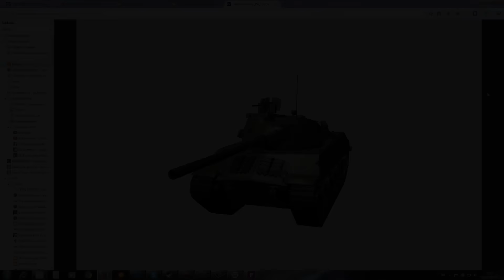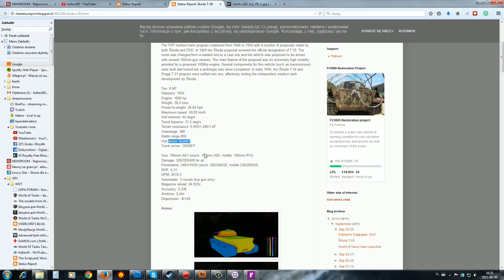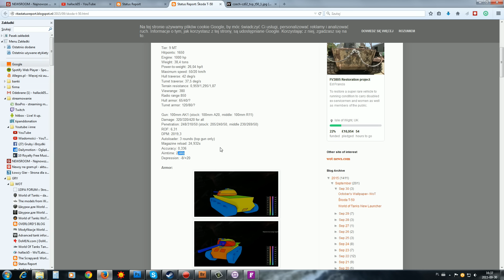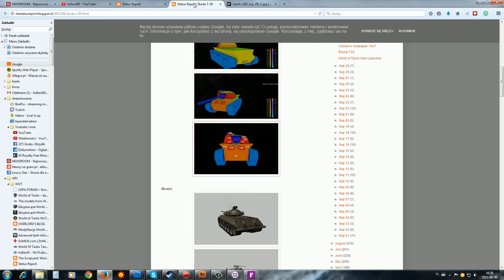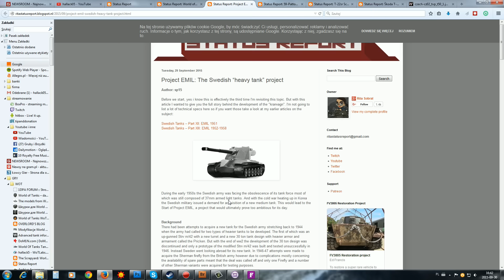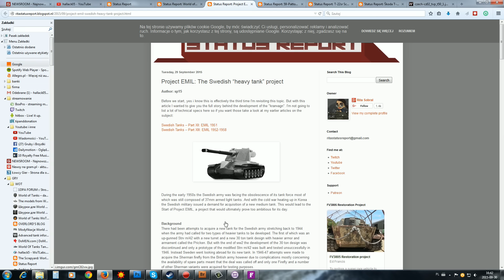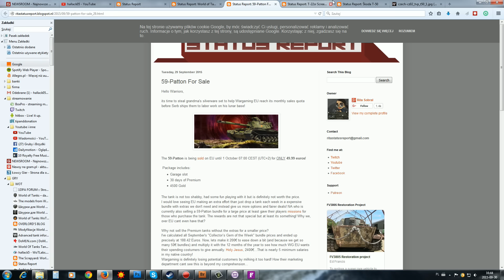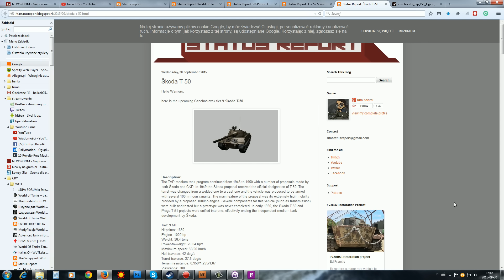Škoda T-50 - dziewiątka z Czechosłowacji - NEWS - World of tanks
I do tego magazynek :)